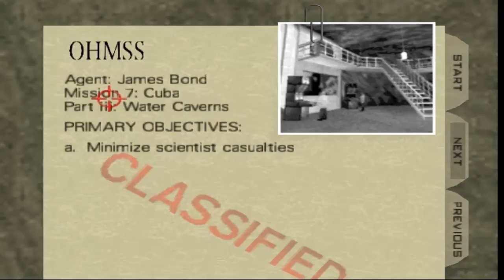GoldenEye N64 Misión 17: Water Caverns En español por Carlos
Una guía que siempre quise hacer =D.